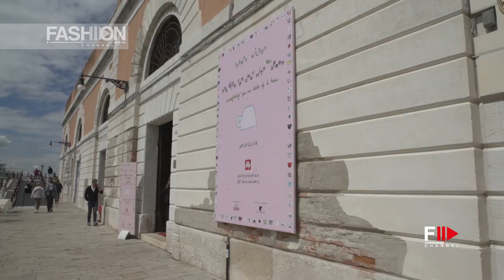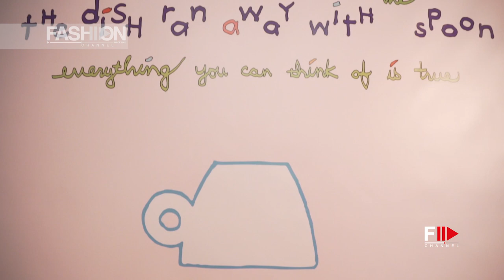ILLY ART COLLECTION - ROBERT WILSON - THE DISH RAN AWAY WITH THE SPOON - Fashion Channel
ILLY ART COLLECTION - ROBERT WILSON - THE DISH RAN AWAY WITH THE SPOON everything you can think of is true - Fashion Channel